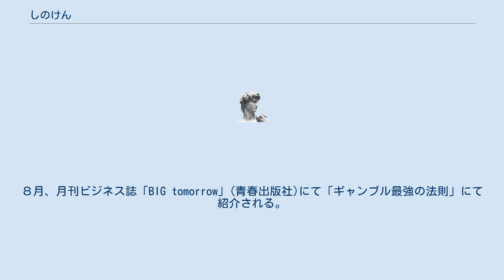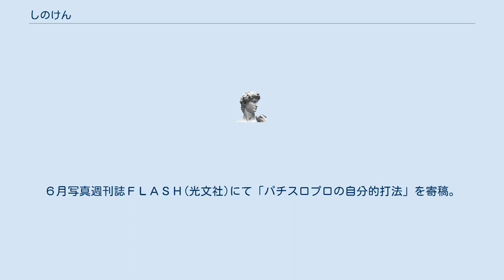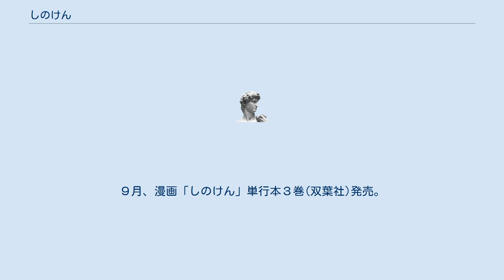しのけん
パチンコ・パチスロライター
しのけん（本名：篠崎健二、1973年9月29日 - ）は、日本のパチスロ関連ライター。
東京都出身。
パチスロ攻略マガジン所属。
 高校卒業と同時にスロプロの道へ進み、現在も稼働を続ける。
1995年にパチスロ攻略マガジン(双葉社)の誌上プロとして、日々の立ち回りを綴った「喰うならやらねば！」の連載を開始。
現在はパチスロ攻略マガジン他、テレビ・WEB動画・新聞など多方面で活躍しつつも、現場至上主義を貫く生粋のプロとして読者から支持を得ている。
 誌上プロとしてデビュー後の１９９５年９月に、漫画誌パチスロコミック(笠倉出版社)にて自身が主人公である漫画「スロッターブルース」の連載がスタート。
実在するパチスロライターが漫画の主人公となる初の試み。
 １９９７年１１月にＴＶ朝日「トゥナイト」にてプロスロッターとして地上波に出演。
 １９９８年７月衛星放送にて「旅打ち」がスタート。
全９回を超える人気シリーズとなりビデオ化もされた。
８月に週刊大衆(双葉社)に旬な機種を紹介する「パチスロの達人」連載スタート。
 １９９９年２月、パチスロ攻略マガジン兄弟誌パチスロ攻略マガジン龍(双葉社発行)にて「ねじまきレシピ」連載スタート。
模索実戦の原型となる。
１１月「喰うならやらねば足跡集」発売。
 ２０００年６月スカパー専門チャンネル「ＢＩＧチャンネル」にて「パチスロ攻略ＴＶ俺に任せろ」出演。
タレント矢部美穂と共演を果たす。
同月漫画スロッターブルースの単行本として「プロスロッターしのけん」(笠倉出版社)が発売。
スロット漫画初の単行本化となる。
 ２００１年７月、単行本として「プロスロッターしのけん」第２巻発売。
８月、月刊ビジネス誌「BIG tomorrow」(青春出版社)にて「ギャンブル最強の法則」にて紹介される。
１１月パチマガスロマガ携帯サイトにてコラム「徒然草」連載スタート。
１２月スロマガDVD「しのけんの１日に密着」企画出演。
 ２００２年１月、実戦日記「喰うならやらねば」を休載。
３月、「ねじまきレシピ」が「喰うならやらねば」に変化。
５月スロマガ増刊エキスパート２にて「しのけん」漫画掲載、監修を担当。
８月スロマガ本誌のメダル製造業者取材企画と連動し、しのけんコインを作成。
同月に発売された「喰うならやらねば足跡集２巻」購入者へしのけんコインを全員プレゼントとする。
１０月、BIGチャンネルから改名されたパチテレ！にて「厳選カタログ」実戦収録。
話題機種の出目と演出を２時間ノーカットで流し続ける斬新な企画。
同月創刊されたスロマガコミックＶ７(双葉社)にて漫画「しのけん」連載スタート。
監修を担当。
 ２００３年２月、単行本「プロスロッターしのけん」第３巻(笠倉出版社)発売。
４月、スポーツニッポンにて新機種紹介記事「打つなら読まねば」スタート。
６月写真週刊誌ＦＬＡＳＨ(光文社)にて「パチスロプロの自分的打法」を寄稿。
８月携帯サイト「パチランド」にて「プチ日記」をスタートさせる。
１０月漫画「しのけん」単行本発売。
 ２００４年５月東京上野に存在していたパーラー「スターホール」にて２週間全台の設定を管理する「パーラーしのけん」企画を行ない、後のライター来店イベントの先駆けとなる。
 ２００５年２月漫画「しのけん」単行本第２巻発売。
３月、パチスロ攻略マガジン龍にて１号限りの稼働日記復活。
６月、パチスロ攻略マガジンにて稼動日記「喰うならやらねば」復活。
９月、漫画「しのけん」単行本３巻(双葉社)発売。
 ２００６年９月、日記単行本「喰うならやらねば足跡集」第３巻(双葉社)発売。
 「S-1 GRAND PRIX」（パチンコ×パチスロTV！） 「もっと喰うなら言わねばchange」(サイトセブンTV)